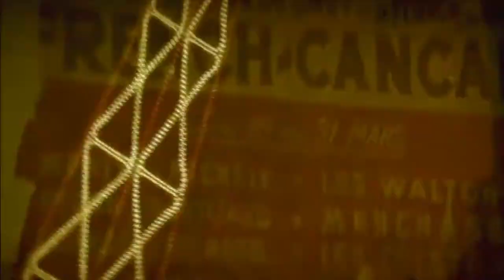MAKING OFF FASHION JEWELRY BRACELET AINA MOULIN ROUGE BY ON AURA TOUT VU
How the MOULIN ROUGE BY ON AURA TOUT VU  fashion jewelry are made
You can discover the steps included in the making and creating of our jewelry at the Palais Royal Paris studio. Also learn what materials are used to make accessories and how designers from the couture brand ON AURA TOUT VU bring life to their ideas for the most famous cabaret in the world.
With sequins and jewels, crystals and marvelous materials, the spirit of the cabaret MOULIN ROUGE makes our lives sparkle. All MOULIN ROUGE BY ON AURA TOUT VU collections of jewelry starts with an idea. Since the sources of inspiration to a great variety of influences of the life of the french cabaret.
 All the lines that they imagine create a fantasy. Their idea is to play with objects, light, and color, and to mix together the real and the make-believe, humor and luxury, the ordinary and the marvelous... To capture this 'feel' as a mood or a vibe, the designers Livia Stoianova and Yassen Samouilov collect ideas in collaboration with the team of Moulin Rouge , drafts, and mixing inspiration on a so-called mood board, which will later help to get the design just right. Drafting fashion jewelry - You can discover the sketches for truly unique accessories.
Do you think you’ve seen everything? If you think this is the case, the fashion house ON AURA TOUT VU could sow doubts in you …
Founded in 1995, adopting the name of ON AURA TOUT VU 1998. With a rich meeting experience ON AURA TOUT VU launches into creating their own line of accessories, ready-to-wear, couture, design object for home and explores the world of make-up and perfumes. ON AURA TOUT VU, by his knowledge, experience and malice to be where it is least expected, is required in the fashion industry. Adorned international prestige, the fashion house highlights the diversity of its products and repositioning its offer for a selective distribution network. On the occasion of its 120th anniversary, Moulin Rouge launches its first collection in collaboration with brand ON AURA TOUT VU, house sharing same values of Parisian luxury, seduction and elegance. An accessory line was created between the two houses evokes trimmings famous dancers. The two brands play and mingle their universe. The Moulin Rouge, fairy reviewed by excellence and high place of the Parisian night, is associated with magic and imagination of Livia Stoianova and Yassen Samouilov.
The most prestigious cabaret in the world opens its doors on October 6, 1889. Innovative, causing, carefree, balls Moulin Rouge meets a great success. The elegantly dressed dancers rustle pen and crystal illuminate each show. Twirling in a no revolutionary dance, Cancan, which will immortalize the reputation of the institution worldwide. Artists wanting more, like the famous painter Toulouse-Lautrec. Most loyal, many of his paintings evoke the crazy Parisian cabaret nights. The unique décor of the Moulin Rouge makes traveling guests one night for no ending dream. Stars from around the world visiting Paris like : Ella Fitzgerald, Elton John through Frank Sinatra, sing and perform in the famous cabaret in exceptional galas, succeeding prestigious French artists like Jean Gabin, Edith Piaf, Yves Montand …